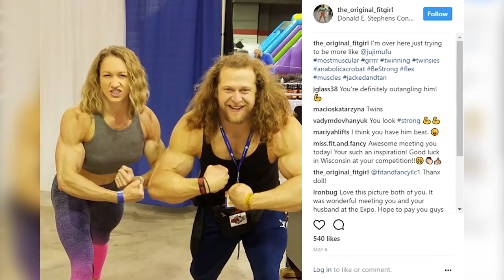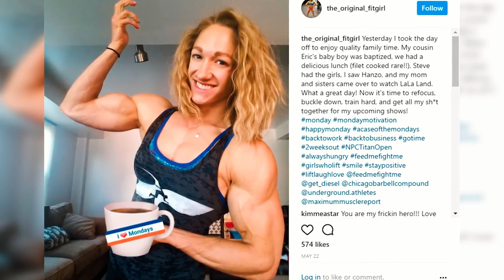Jacked Fit Chicks and Haters ft Lauren Quinn